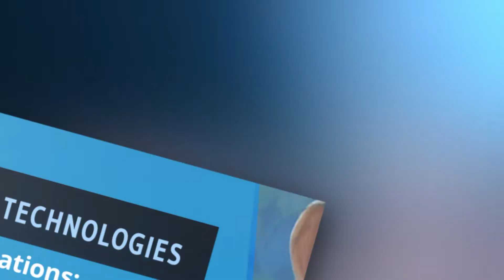Pablo Automotive Technology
Thomas Edison High School of Technology offers many programs that prepare students for college and career. Hear Pablo talk about the Automotive Technology program.